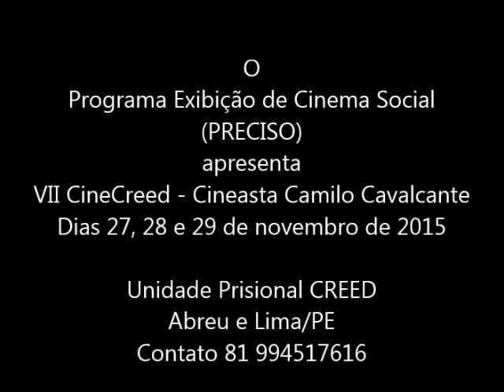VII CineCreed - Cineasta Camilo Cavalcante - Psicóloga Flávia Puça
Inscrições abertas
VII CineCreed – Cineasta Camilo Cavalcante

O CineCreed transforma a unidade prisional militar CREED em Abreu e Lima/PE numa grande sala de cinema ao ar livre.
Aberto ao público, além de garantir acesso à cultura, arrecada gêneros alimentícios para entidade sociais e propicia geração de renda extra àqueles que desejam instalar quiosques para negociar lanches rápidos.
O evento terá oficinas de vídeo e fotografia, sessão cineclubista que antecedem as três mostras competitivas Brasil, Nordeste e Pernambuco que serão realizadas nos dias 27, 28 e 29 de novembro.
Curtas de todos os gêneros de até 20 minutos de duração, finalizados a partir de 2014, concorrerão ao voto popular que escolherá os filmes a serem premiados.
Nome:
telefone:
Cidade/Estado
Título do filme
Ano de finalização:
Sinopse:
Duração:
Classificação etária:
Senha:
Concordo plenamente com os termos do Edital